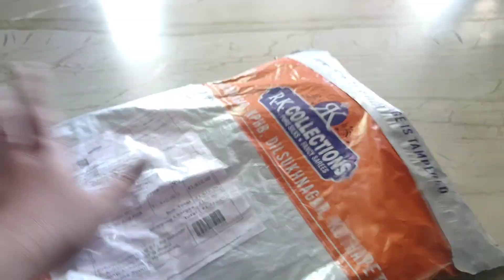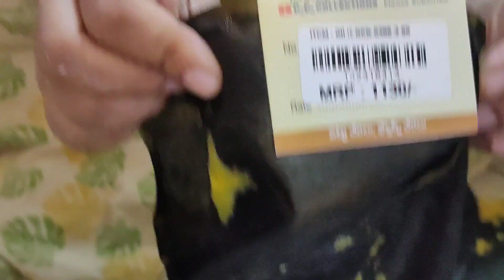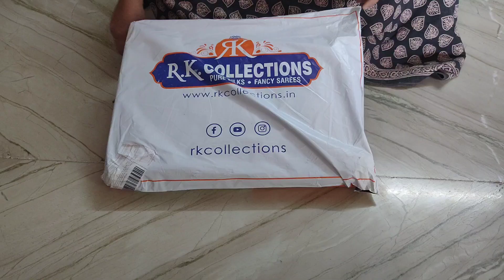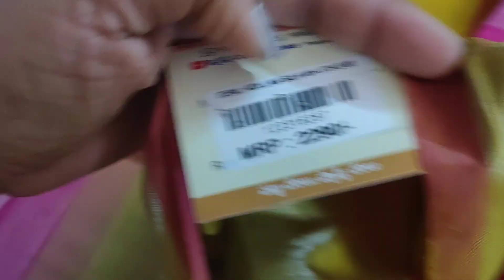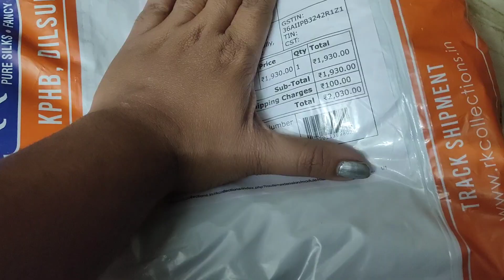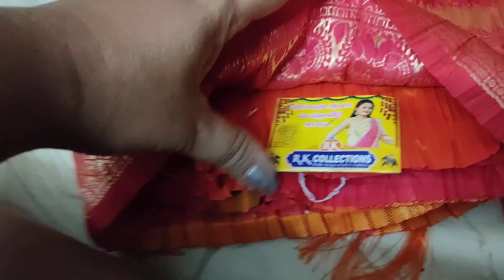RKCollections|sareecollection#collection@Amma Kuthuru vlogs#rkcollection#pattusarees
RK Collections
GadiCottonBandiniSarees
Soft Pat silk sarees
colour full sarees
bright colours
 @Amma Kuthuru vlogs